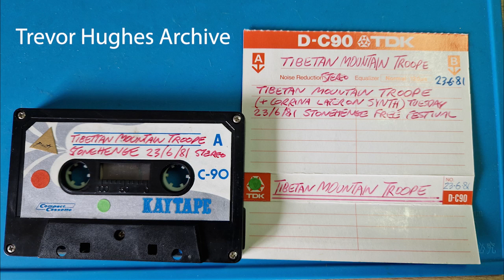The Wystic Mankers 1981 06 23 Stonehenge Trevor L. Hughes Archive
The Wystic Mankers
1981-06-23 Tibetan and Ukrainian Mountain Troupe Tent -
Stonehenge Free Festival Wiltshire UK -
Trevor L. Hughes Archive

Recording equipment - Unknown.
Tape generation - Unknown.
Tape - Kaytape C-90
Dolby - Unknown.

Playback - Dolby off
JVC KD-11 Deck - Logic Pro - Wavs.

Side 01
 Improvisations
Side 02
 Improvisations

Trevs inlay card gives the following details only
Tibetan Mountain Troupe (+ Corrina later on synth).
Tuesday 23/6/81 Stonehenge Free Festival. Stereo.
Green Sticker.

The actual band is not named by Trev but I would say this is The Wystic Mankers as the TUMT house band freeform improvising jams and this is The Master as recorded by Trev himself.
Enjoy some improvised free form space rock that comes together and falls apart in a rather pleasing way via Trevor Hughes and his trusty tape recorder.

If it is not the WM, please let me know.

Digitised by StuArt 2023